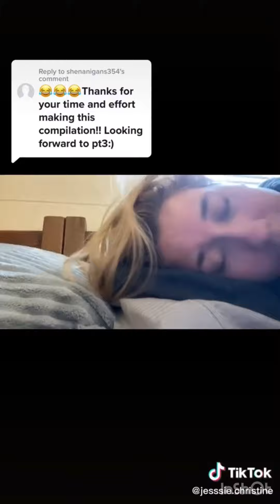TikTok Sneezing 52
Short sneezing compilation